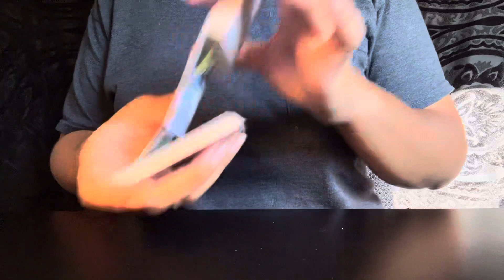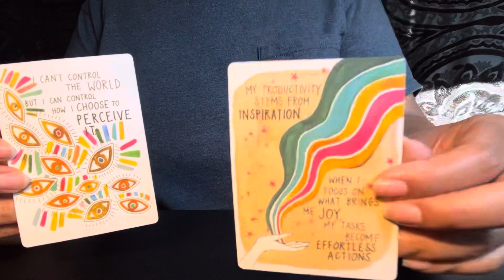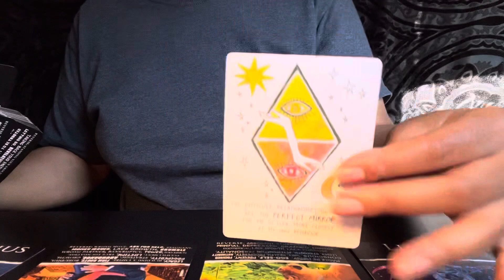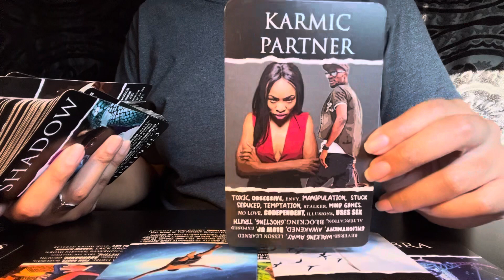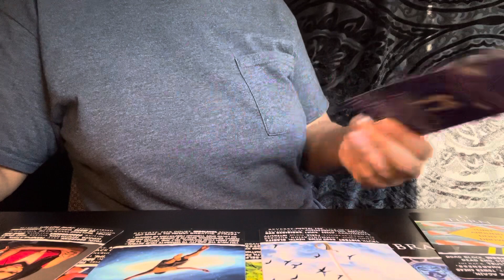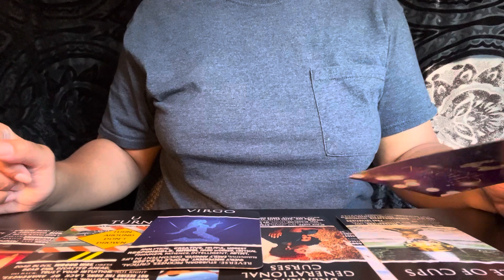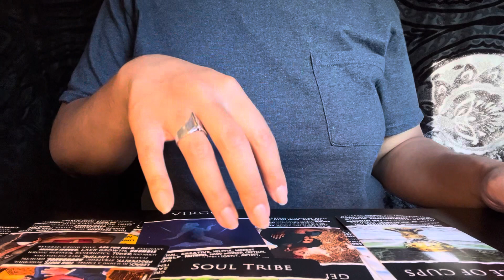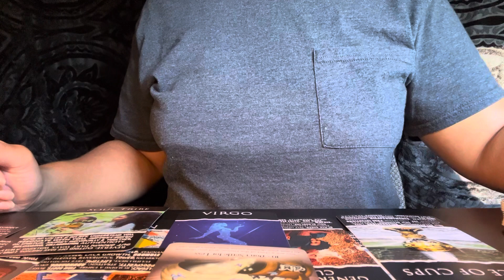Capricorn💞Spiritual Divine Partner Was In Karmic Energy & Got With A Karmic Partner (No Excuses)…..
“What They Got To Say?” Oracle Deck (70-Cards) Pre-Order Only